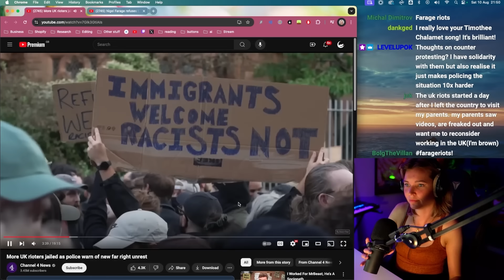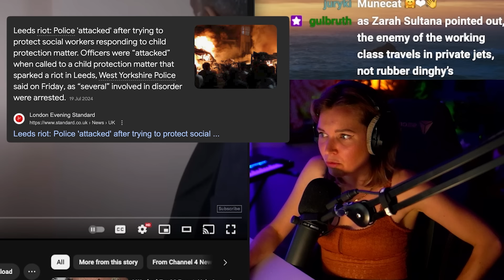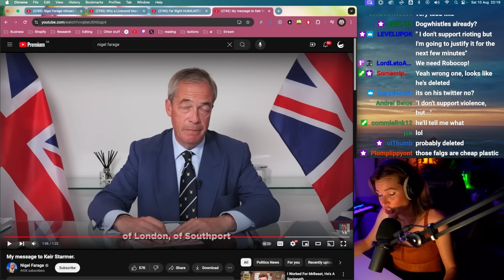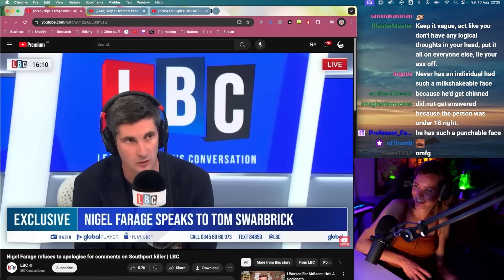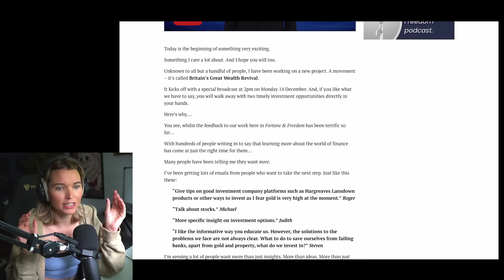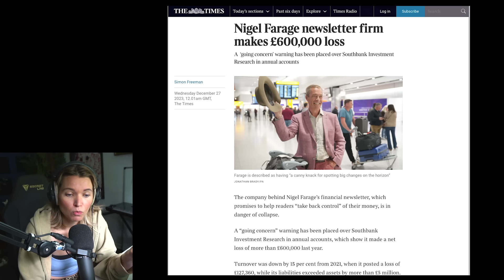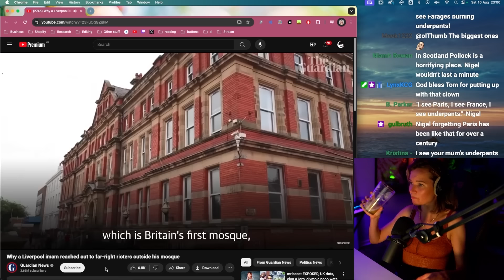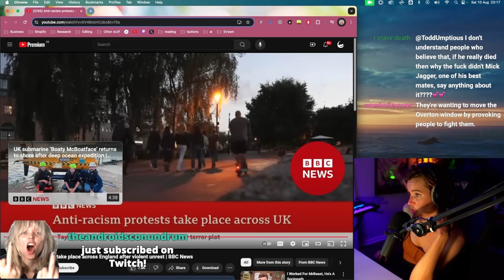UK Riots: How Did This Happen?